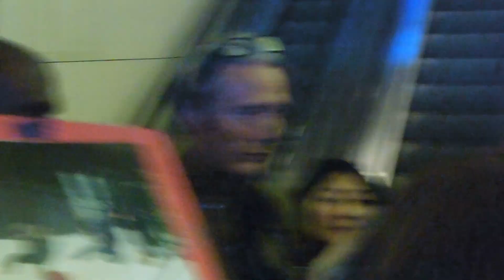Mads Mikkelsen In Chatelet.